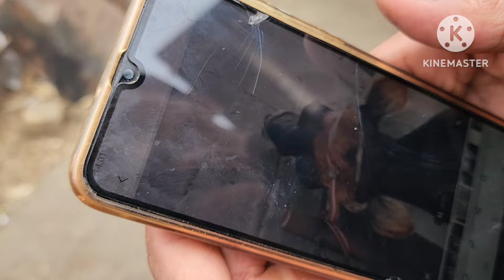26 октября 2024 г ПУЛИ АРЗОН СУТИ БОР БУГОЗЛАР АРЗОНЧИ УКАДАН ЗУЛАРИ БУГУН